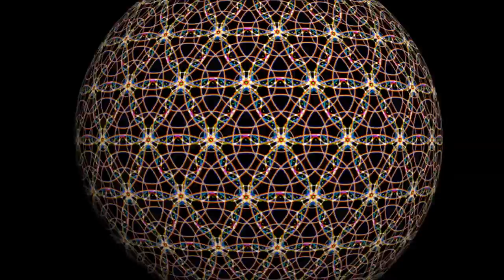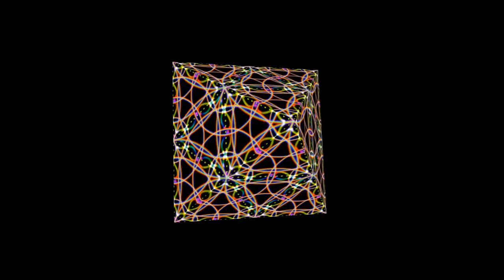WAVES / RAYS / PARTICLES as "ONE"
Inspired by Jon DePew's Teachings
Facebook Pages
( Sacred Geometry= Magnetic Energy,
Coral Castle Code,
Jon DePew / Coral Castle Code,
Magnetic Spectrum)
Animation by Josh Toms' Art